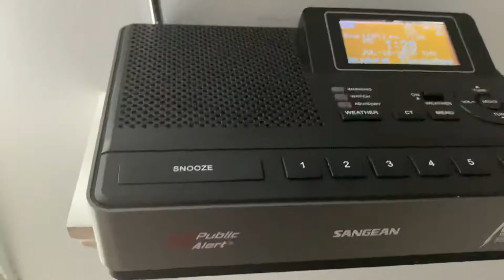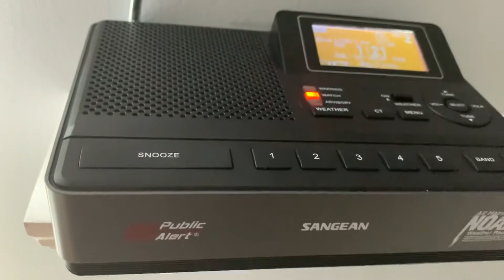EAS 458 - Severe Thunderstorm Watch (WXM43 - Frostburg)